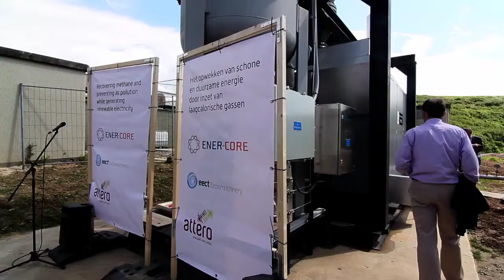Future360 Attero Event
Future360 visits the Netherlands to witness the unveiling of an innovative technology from Ener-Core that turns landfill gases into clean, green energy.